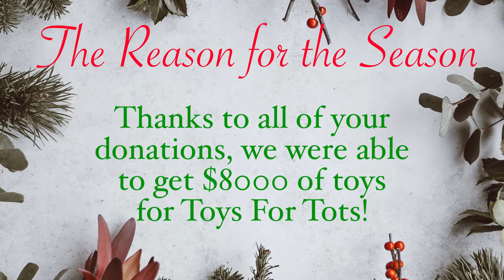Indy E Cigs Toy Drive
Thanks to our customers, our Second Annual Indy E Cigs Toy Drive brought in $4,200 which was matched by Indy E Cigs for a grand total of $8,400 in toys. All of the toys were donated to the Indianapolis Toys For Tots. Thank you all so much for making it possible to donate this many toys for kids this Christmas!